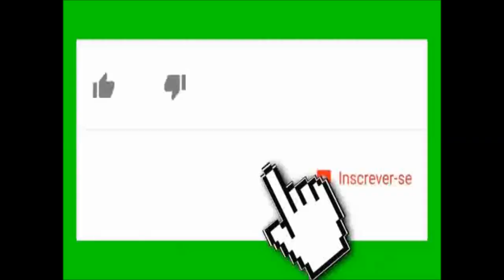CCB oraçoes formais padronizadas e decoradas para ordenaçao e cultos sao uma reza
Na hora todos os anciaes perceberam e cutucaram uns aos outros
Genesys  A Voz Comunicação Virtual
 Divulgaçao  informaçao e utilidade publica prestaçao de serviços
Jesus é a  cabeça da Igreja , o Espirito Santo é a luz  para guia-la em toda a verdade.